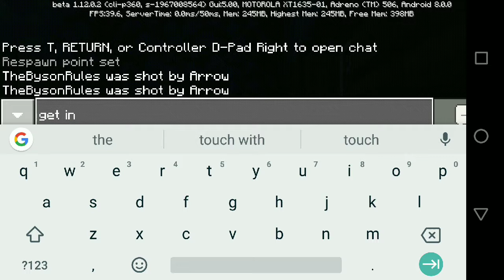Minecraft - Bros play episode 1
This episode has stock music but the rest of the series will not I will be talking as well as the music from the game 👍